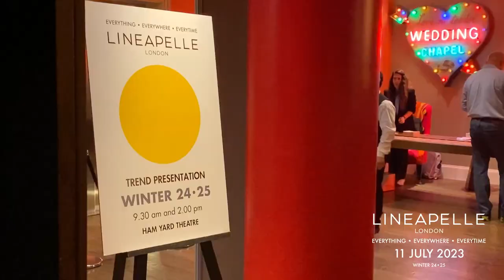Lineapelle London, 11 July 2023